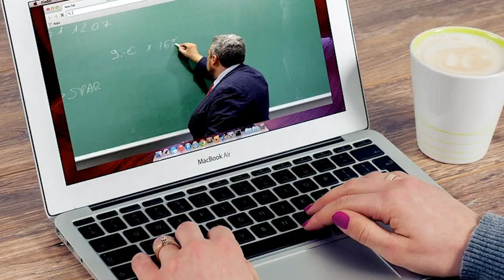Educación a distancia y psicología.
Vianey y Eumir comentan sobre las consecuencias y las emociones que generó el cambio desde la educación presencial hacia la educación a distancia durante la Pandemia